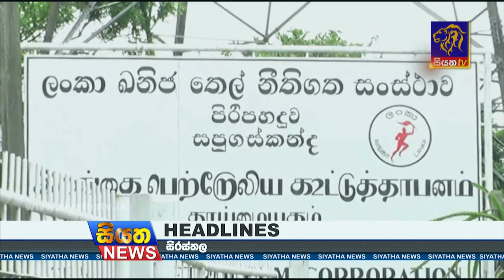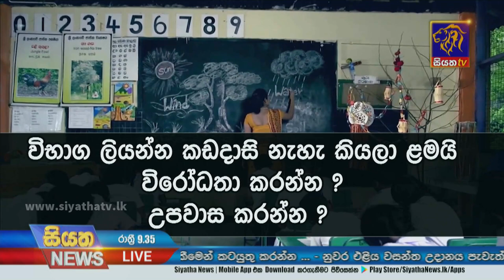Siyatha News | 09.35 PM | 19 - 03 - 2022